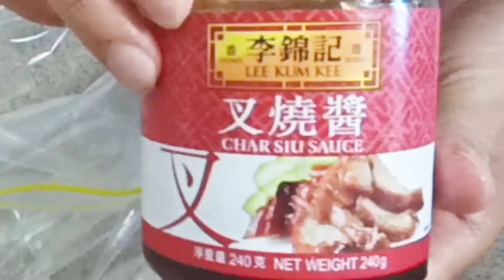CHINESE BARBECUE PORK || CHAR SUI